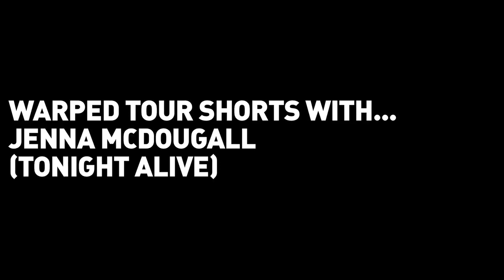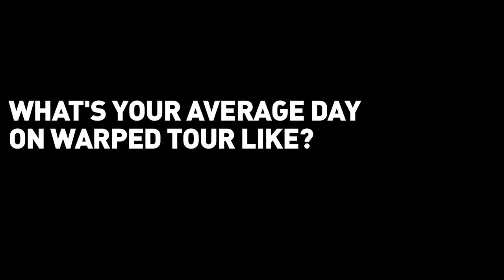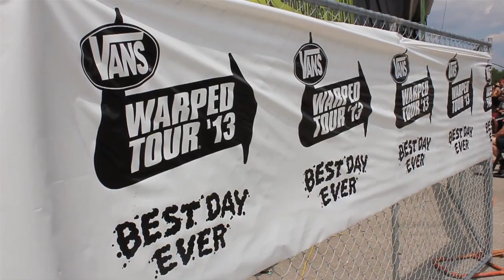Rock Sound Warped Tour 2013 Shorts: Tonight Alive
In the first of our Warped Tour Shorts series, Jenna McDougall tells Rock Sound how this summer has been for Tonight Alive on the world's greatest travelling festival.

Tonight Alive's new album 'The Other Side' is out September 9th. The band hit the UK for a full tour following that, with support coming from Set It Off and Decade:

SEPTEMBER
29 - BRIGHTON Haunt

OCTOBER
01 - BIRMINGHAM Institute
02 - GLASGOW King Tuts
03 - MANCHESTER Academy III
04 - LIVERPOOL Academy
05 - DUBLIN Academy II
06 - BELFAST Oh Yeah Centre
08 - NEWCASTLE Academy II
09 - LONDON Electric Ballroom
10 - KINGSTON Peel
11 - LEEDS Cockpit II

Rock Sound magazine is available worldwide! If you're in the UK, find it at WHSmith or click here to find a stockist

Buy it for your mobile device or tablet or order a physical copy direct to your door

For more exclusive videos featuring interviews with the biggest and best bands in rock, punk, metal, hardcore and alternative, acoustic performances, live sets and more, head